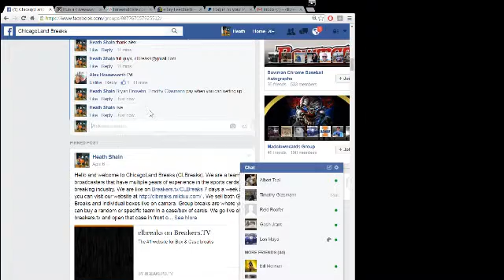Draft/random break top 4 early bird